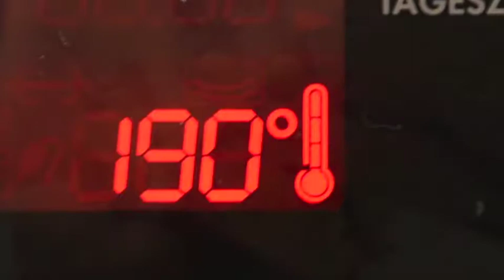Quarkstollen mit Marzipan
Zutaten:

200 g Marzipan Rohmasse
100 g Butter
125 g Zucker
1 Tl Zimt
1 Ei
150 g Quark
325 g Mehl
1 Tl Backpulver
50 g Walnusskerne
Schokotröpfchen

Marzipan kneten, zu einer 20 cm langen Rolle formen, Butter, Zimt und Zucker cremig rühren, Quark und Ei gut unterrühren, Mehl und Backpulver mischen, nach und nach unterrühren, Gemahlene Nüsse und Schokotropfen unterkneten, Teig zu einem 20x20 cm Rechteck ausrollen, Marzipanrolle in die Mitte legen, Von beiden Seiten mit Teig bedecken, Teignaht mit Wasser bestreichen, 40 Minuten bei 190 Grad backen, abkühlen lassen, servieren, genießen.